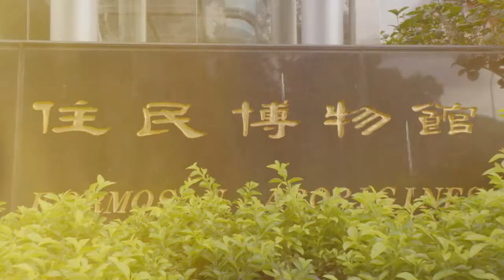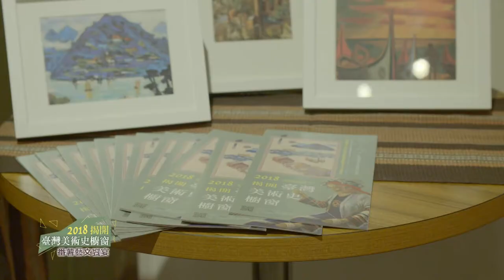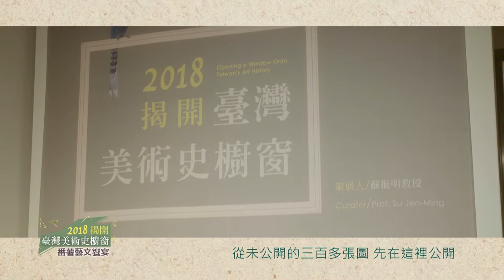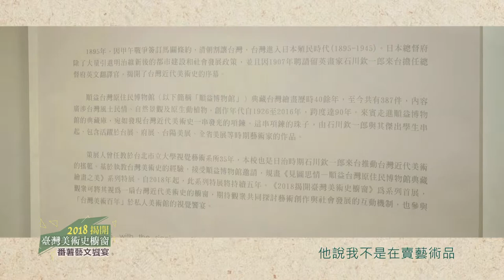台灣原住民博物館